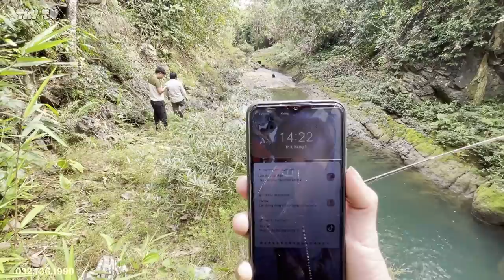Cùng trưởng thôn Phềnh đi trải nghiệm câu cá suối đầu nguồn cực đẹp nhưng mạo hiểm TÀY TV